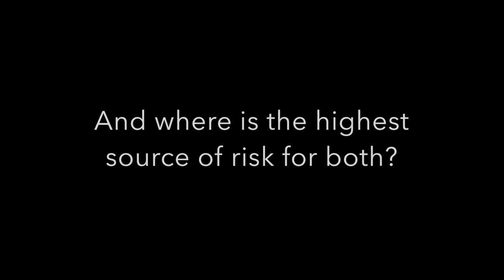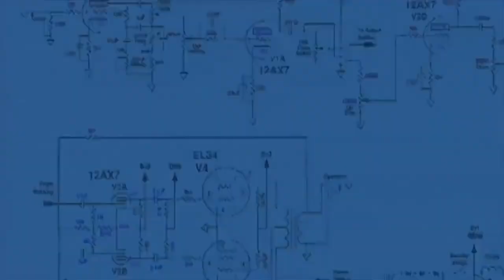A Digital Revolution in Process Pipe Heating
Coming soon, we are about to launch a digital method of heating process pipe, no contamination risk, clean, controllable, accurate, digital, cost effective and safe.